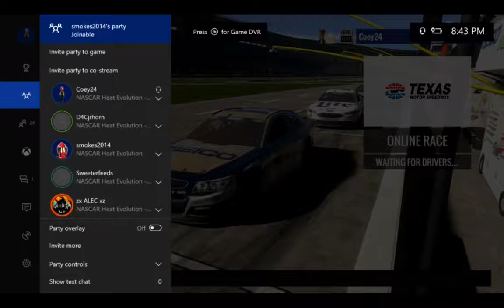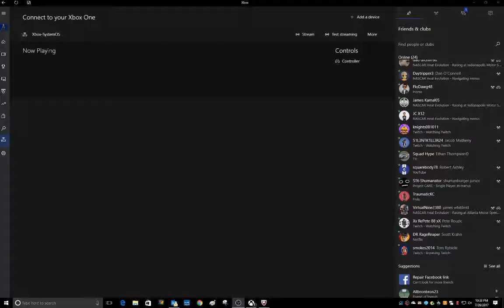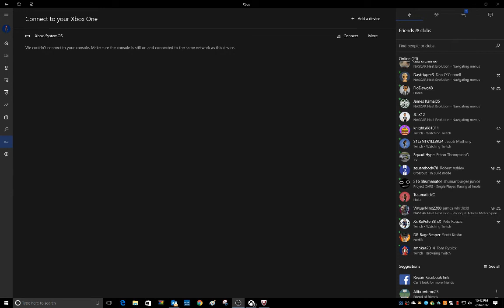James Coey Live Stream